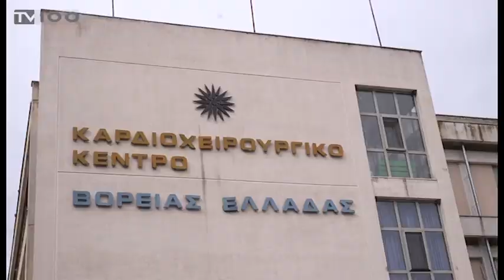ΤΡΕΙΣ ΔΙΑΚΡΙΣΕΙΣ ΓΙΑ ΤΟ ΝΟΣΟΚΟΜΕΙΟ “ΠΑΠΑΝΙΚΟΛΑΟΥ” (TV100-111019)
Τρεις διακρίσεις στο πλαίσιο των βραβείων Health Business Awards πέτυχε το νοσοκομείο “Παπανικολάου” της Θεσσαλονίκης. Συγκεκριμένα, βραβεύτηκαν το Αιματολογικό Τμήμα με τη Μονάδα Μεταμόσχευσης Μυελού των Οστών, η Καρδιοθωρακοχειρουργική Κλινική και το Νεφρολογικό Τμήμα. Οι διακρίσεις των συγκεκριμένων τμημάτων αφορούν, μεταξύ άλλων, διεθνείς διαπιστεύσεις για καινοτόμες δραστηριότητες, επιτεύγματα και προγράμματα.
Ρεπορτάζ: Χρήστος Πέτρου
Κάμερα: Σπύρος Κόπανος
Μοντάζ: Παντελής Ταχτσής
Μιλά: ΑΧΙΛΛΕΑΣ ΑΝΑΓΝΩΣΤΟΠΟΥΛΟΣ (Συντονιστής Δ/ντής Αιματολογικού Τμ. Νοσοκομείου “Παπανικολάου”)